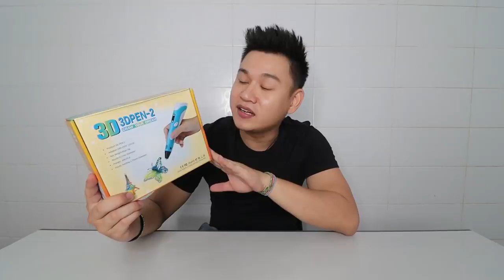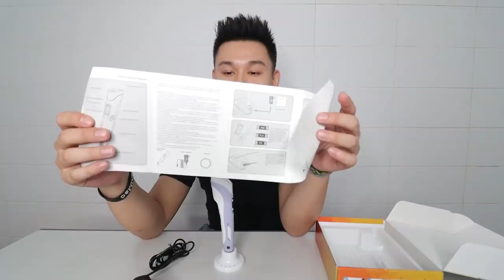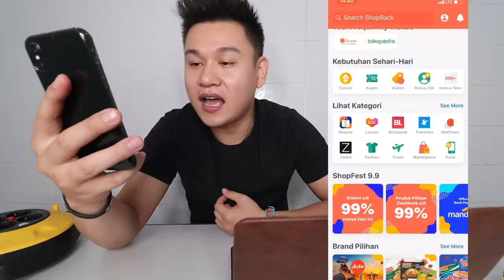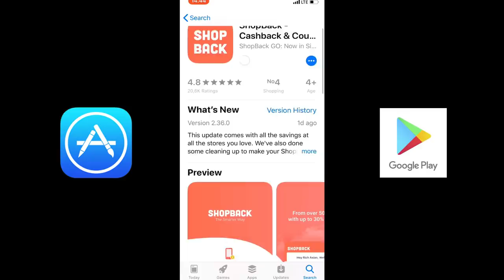SEKALI TULIS JADI KENYATAAN DENGAN PEN INI! "PEN 3D"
Yang mau belanja di ShopBack, pasti ngga akan rugi nih karna ada promo gede-gedean, Festival Belanja Online Terbesar dimulai dari September - Desember 2019

2. Nanti kamu akan diarahkan ke halaman promo ShopBack
3. Pilih merchant e-commerce yang mau kamu belanja
4. Klik dan nanti akan diarahkan ke store e-commerce
5. Belanja dan bayar seperti biasa
6. Cashback nya akan masuk ke akun ShopBack kalian

Cara mencairkan cashback:
Untuk permintaan penarikan saldo, kalian harus memiliki minimum di menu "Saldo bisa ditarik" dengan jumlah, sbb:

- Bank: Rp50.000 di saldo bisa ditarik
- Pulsa: Rp25.000 di saldo bisa ditarik

Berikut tahap-tahap untuk melakukan permintaan penarikan saldo:

1. Klik profile lalu klik setting
2. Klik  “minta pembayaran/ payment details”
3. Pilih metode penarikan yang ingin dilakukan
4. Perbarui rincian data penarikan saldo
5. Transfer bank: Silahkan mengisi bank yang dituju, nama lengkap dan nomor rekening bank
6. Isi ulang pulsa: Pilih provider dan isi nomor telepon yang dituju
7. Klik “simpan rincian”
8. Pilih atau masukkan jumlah penarikan saldo yang diinginkan
9. Klik “tarik sekarang”